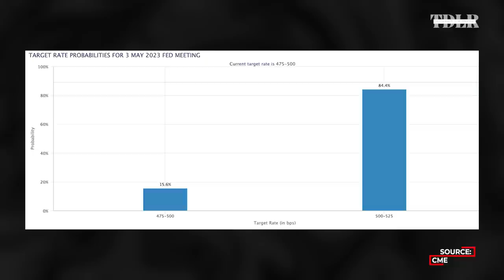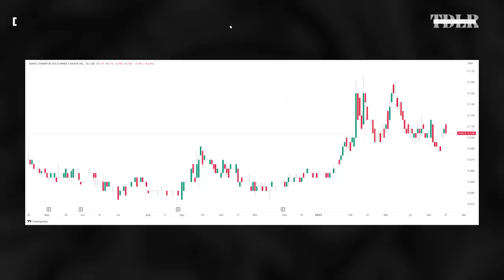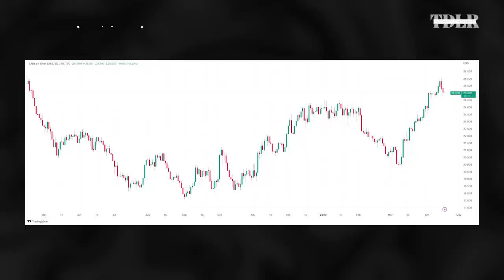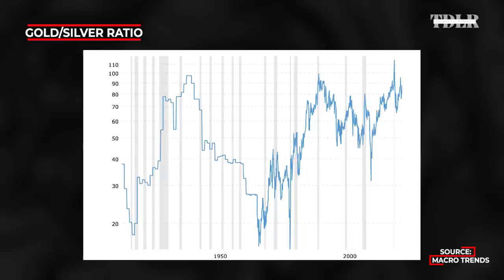Portfolio Manager Reveals Top Buys And Shorts For 2023 | John Feneck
John Feneck, portfolio manager and consultant and founder of Feneck Consulting, discusses his outlook for the markets in 2023 and reveals his top trades.

Newsletter = "Feneck Commodities Report", covers all Commodities at $59/mo

0:00 - Market outlook
3:51 - Gold
7:00 - Commodities stocks
11:00 - Natural gas
12:45 - Oil
15:29 - Top commodities of 2023
18:00 - How to pick stocks
22:00 - Trading mistakes
26:00 - Shorting banks